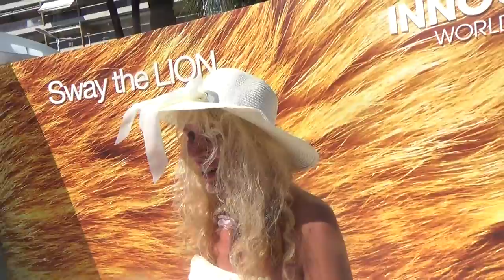JONATHANE FLY L"AMBASSADRICE ARTISTIQUE DE CANNES DANS LE MONDE AU FESTIVAL DE LA PUB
JONATHANE FLY AU STAND INNOCEAN AU FESTIVAL DE LA PUBLICITE A CANNES
CHAINE YOUTUBE JONATHANE FLY
 ET TV WEB EN DIRECT EN PREPARATION